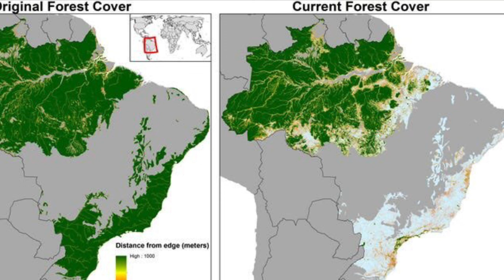Deforestation rap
Let's see wood for trees!